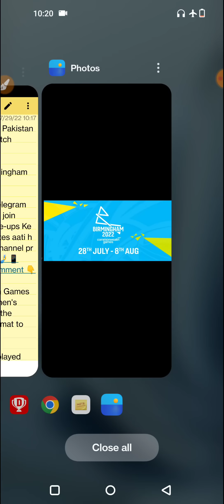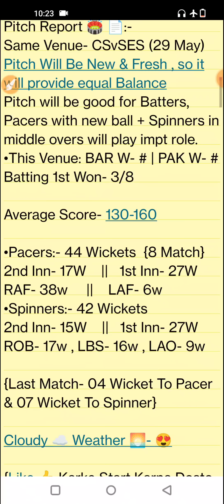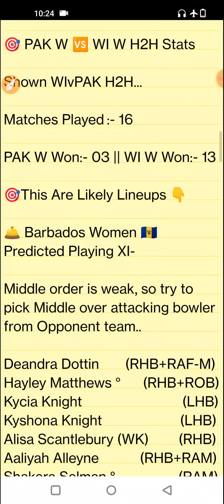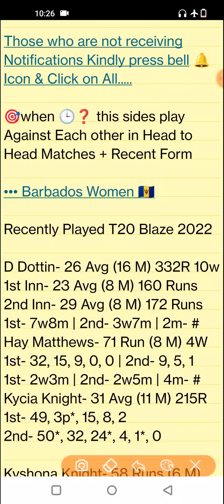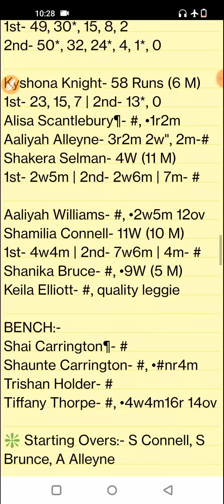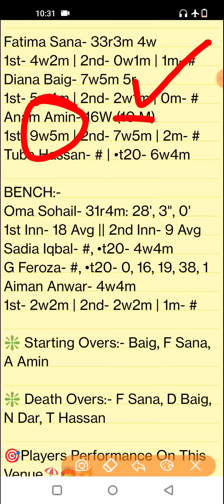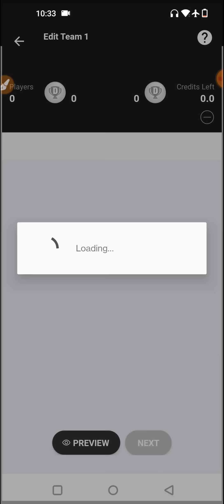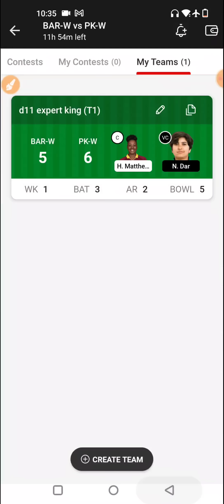BAR W vs PK W Dream11 Team, BAR vs PK W Dream11 Prediction, BAR W vs PAK W Dream11 Prediction Today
BAR W vs PK W pitch report
County Ground, Derby
County Ground, Derby Pitch Report
County Ground Pitch Report
Derby Pitch Report
BAR W vs PK W dream11 team today
BAR W vs PK W
BAR W vs PK W 2022
BAR W vs PK W 2022 highlights
BAR W vs PK W highlights
BAR W vs PK W dream11 analysis
BAR W vs PK W best dream11 team
BAR W vs PK W dream11 team prediction
BAR W vs PK W dream11 best team
BAR W vs PK W today match prediction
BAR W vs PAK W dream team
BAR W vs PK W Live
BAR W vs PAK W Match
BAR W vs PAK W Prediction
BAR W vs PAK W scorecard
Barbados Women vs Pakistan Women
1st T20 Match
Barbados Women vs Pakistan Women dream11
Barbados Women vs Pakistan Women dream11 team
Barbados Women vs Pakistan Women Live
Barbados Women vs Pakistan Women Live Streaming
Commonwealth Games 2022
Commonwealth Games Cricket 2022
Cricket Commonwealth Games 2022
Stats Guruji

1. This analysis is based on my

2. Dream11 takes great care to comply with all central and state legislation in India to ensure that  users are fully protected. Every contest on  platform is carefully designed to comply with applicable statutes and regulations in India.